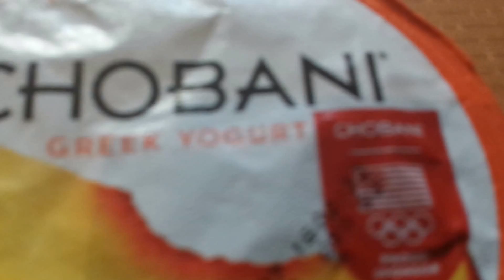227's™ YouTube Chili' Jamaal's Nutrional CHOBANI Yogurt Breakfast! NBA Mix!